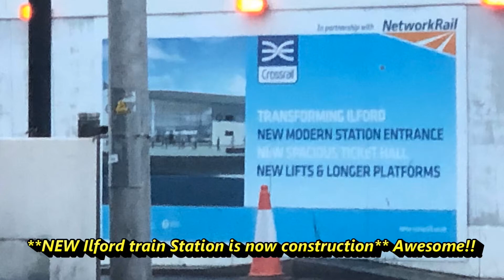**New Ilford Station is now construction** Awesome!!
New video as a daily (NEW Schedule will be start on 2022)
Monday at 18:30PM UK Time (GMT)
Friday at 22:00PM UK Time (GMT)
Saturday at 10:55AM UK Time (GMT)

Live Stream can be resumed that day in Friday